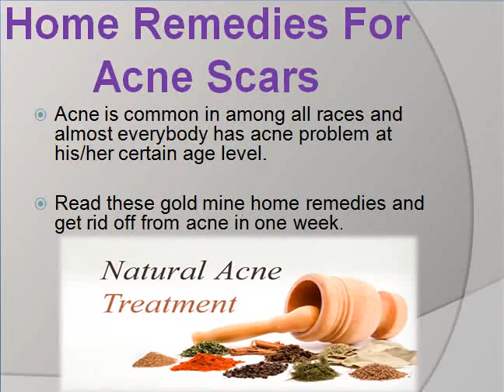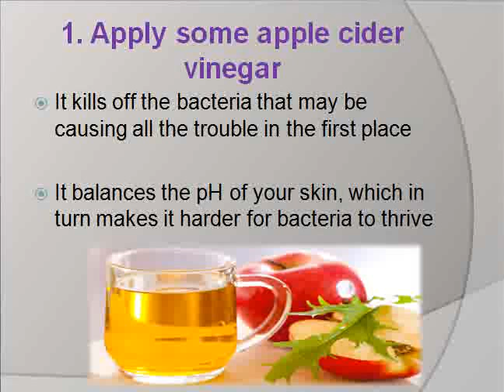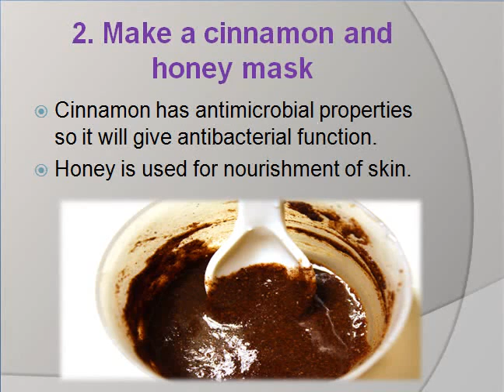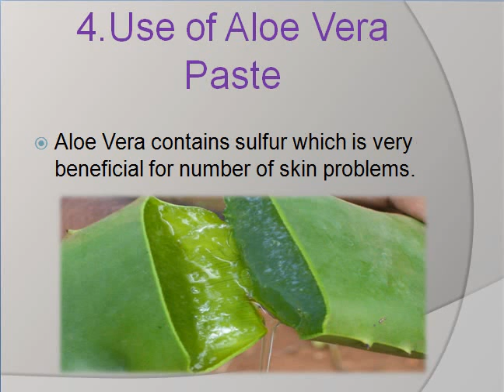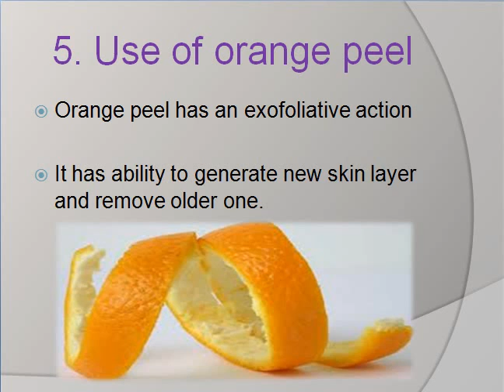How to get rid of acne scars on face, nose, back, arms, legs fast overnight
Learn all about How to get rid of acne scars on face, nose, back, arms, legs fast overnight.